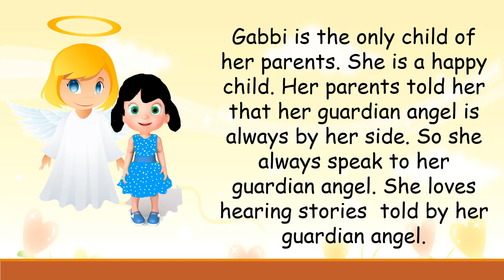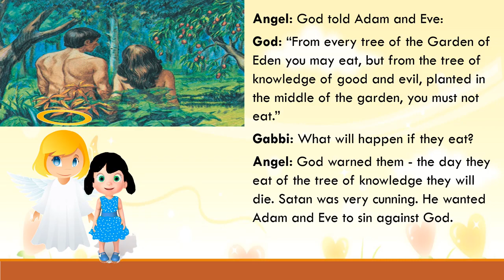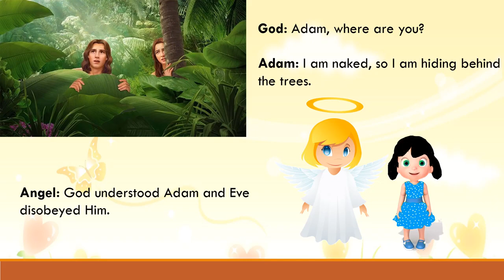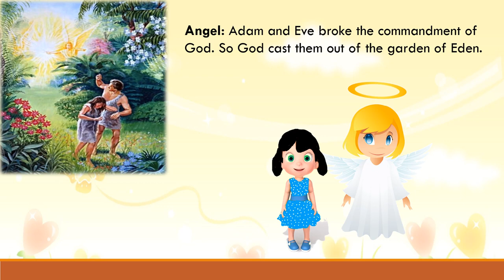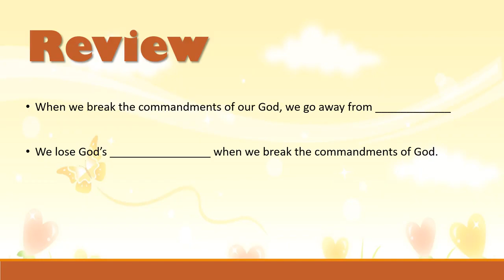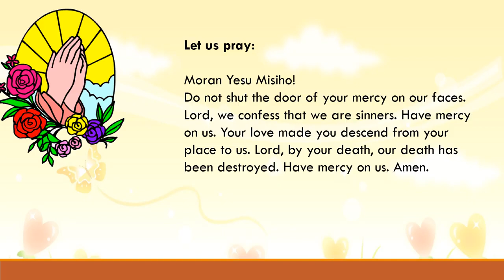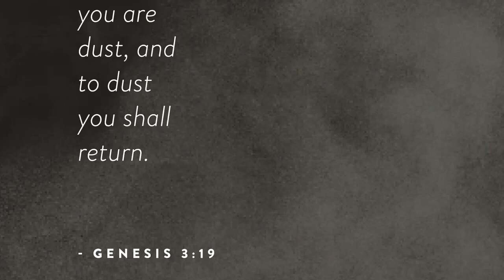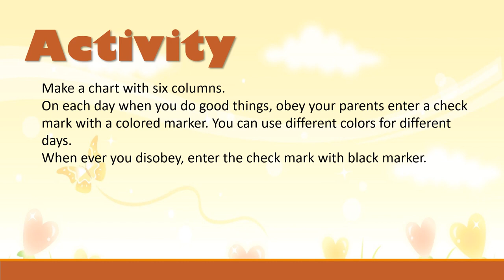Syro Malankara Catholic Catechism Year 2 Lesson 3